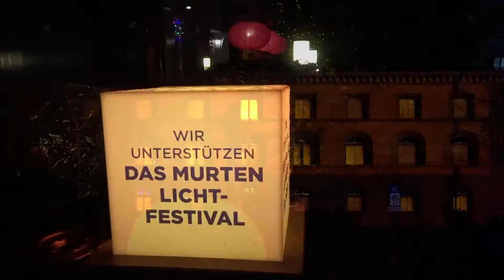Festival des Lumières de Morat 2018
Timelapse et prises de vues réalisés durant le Festival des Lumières de Morat 2018 (3ème édition).